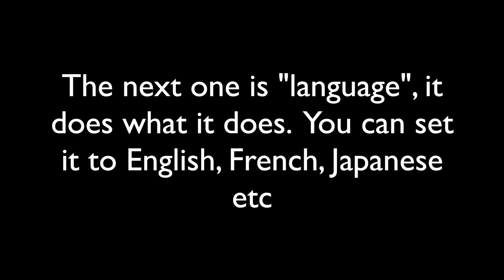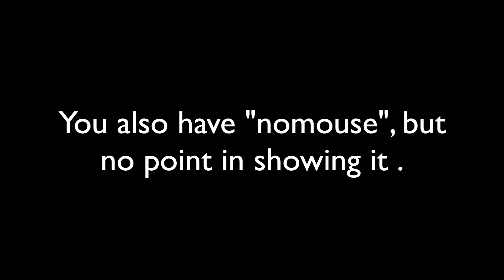Rayman Origins/Legends: Unseen debug/cheat codes!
There we are, probably my last video for a while (due to studies). This time it's on Rayman Origins/Legends. These games have some debug commands along with cheats that were unknown. They're still working in Legends latest version (even via uPlay). It's been almost 9 years since I've started this channel, it's been a fun ride. Depending on how my studies go I'll come back to this channel, and post more Rayman stuff maybe? I had a ton of stuff in mind but there were too much that I thought weren't worth making a video on, such as RRR's prototype scrapped elements via the in game code , so it was only strings, no visible or anything runnable, so meh. Anyway, wishing all you guys the best, and see you until then!